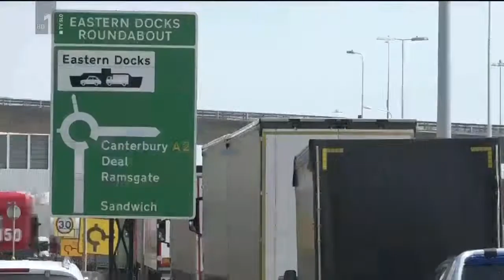Nina Kojima (RTVSLO) reporting on problem with Brexit 2018 June 10